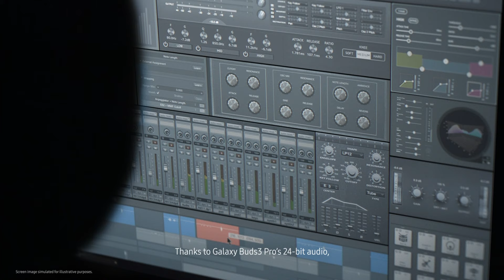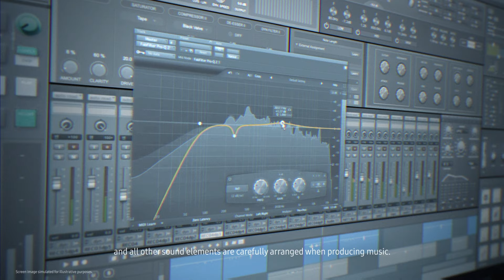Galaxy Buds3 Pro : Recommended By The Pros – ENHYPEN | Samsung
Discover what @ENHYPENOFFICIAL and their producer Armadillo think about the all new Galaxy Buds3 Pro. Thanks to its ultra high quality audio, enjoy superior sound experience elevated by Galaxy AI.